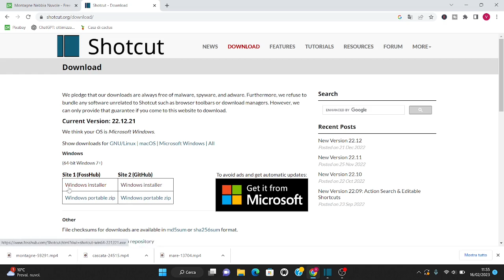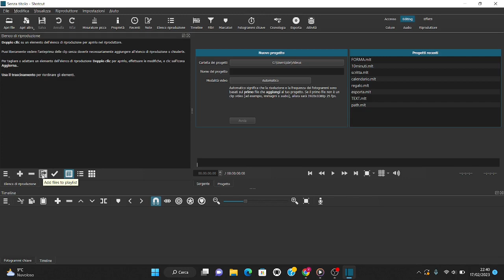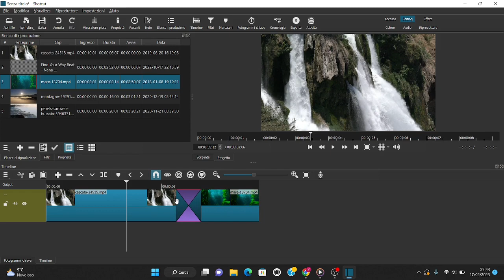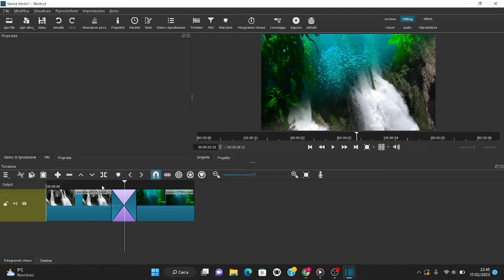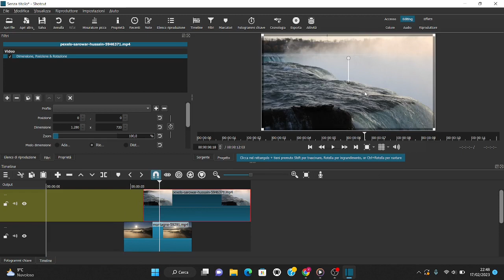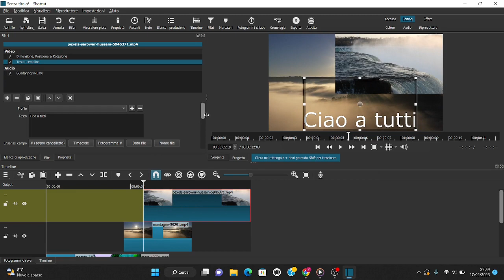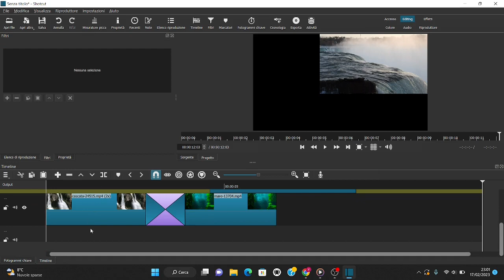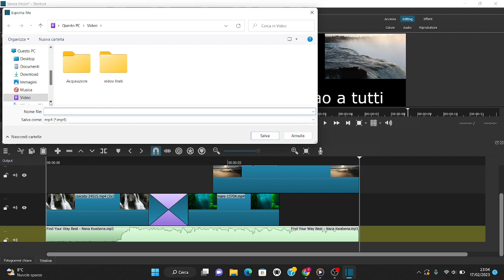SHOTCUT IN 20 MINUTI - TI SPIEGO SHOTCUT IN 20 MINUTI - TUTTO SHOTCUT IN 20 MINUTI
Ciao!
In 20 minuti ti spiego shotcut uno dei programmi di videoediting migliori del web!!